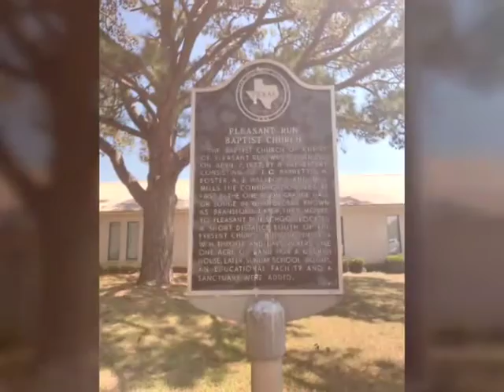Pleasant run baptist historical church